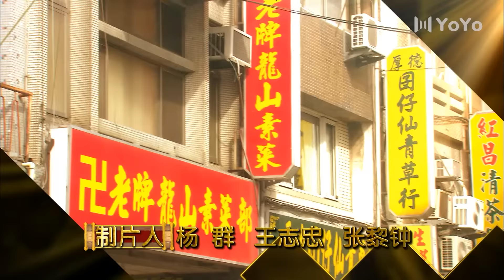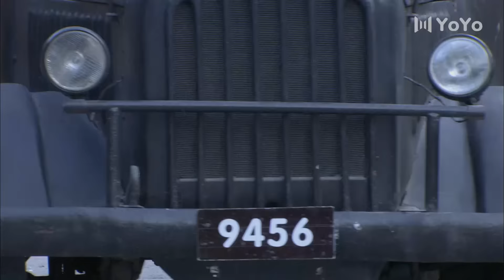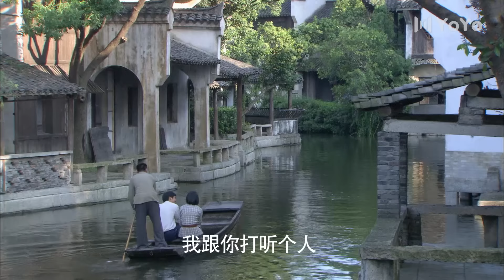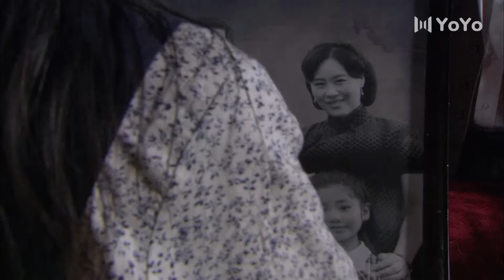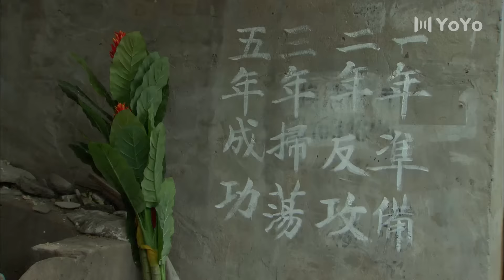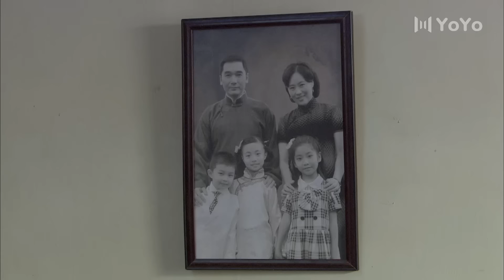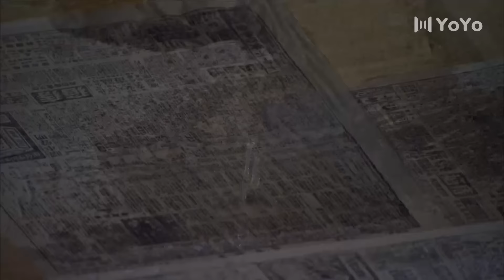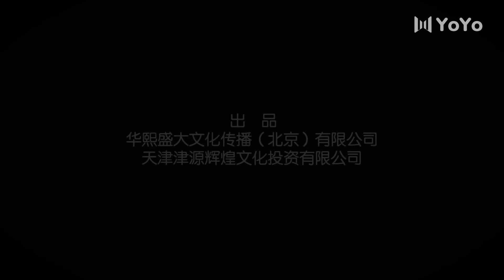【独家首播】小洋楼 34 | 时代变迁无法阻挡家人的血脉相连，一座小楼勾勒出富商家族的盛衰（方中信/邬君梅）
讲述了生活在小洋楼里的天津商界巨子司马祖荫一家从抗日战争后期、抗战胜利、四年内战、新中国建立直到改革这几十年间的悲欢离合，从一个侧面展示了中华民族近半个世纪风云变幻的历史。